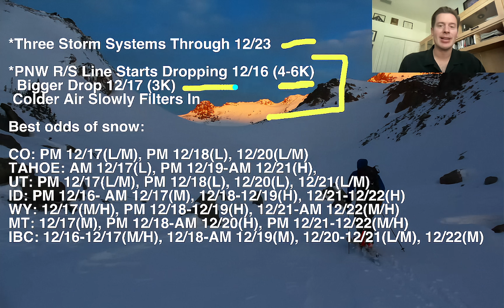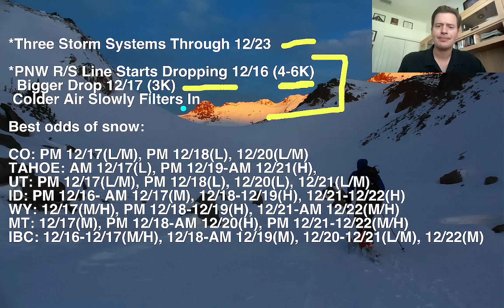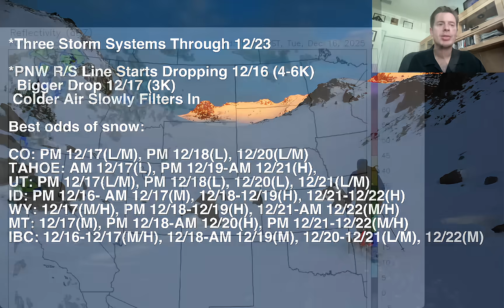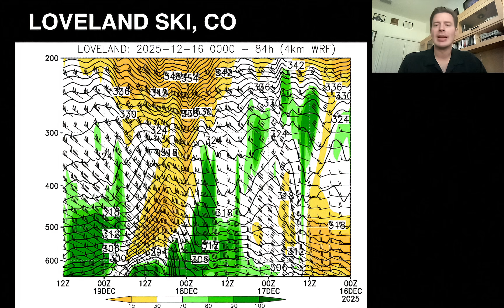Mountain Weather Update 12/16, Meteorologist Chris Tomer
Storm #1 inbound with a slow drop in freezing levels (Rain/Snow Line) to lower elevations.  A bigger drop to lower elevations on 12/17 (down to 2K-3K in PNW).  Additional two storm systems through 12/23 with heavy snow accumulation.
Snow Timeline:
CO: PM 12/17(L/M), PM 12/18(L), 12/20(L/M)
TAHOE: AM 12/17(L), PM 12/19-AM 12/21(H),
UT: PM 12/17(L/M), PM 12/18(L), 12/20(L), 12/21(L/M)
ID: PM 12/16- AM 12/17(M), 12/18-12/19(H), 12/21-12/22(H)
WY: 12/17(M/H), PM 12/18-12/19(H), 12/21-AM 12/22(M/H)
MT: 12/17(M), PM 12/18-AM 12/20(H), PM 12/21-12/22(M/H)
IBC: 12/16-12/17(M/H), 12/18-AM 12/19(M), 12/20-12/21(L/M), 12/22(M)